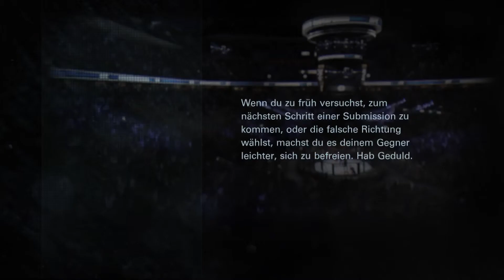EA SPORTS UFC [HD] #15 ★ Marshall Cruz, reinkarniert ★ Let's Play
➥ Nächste Folge: folgt